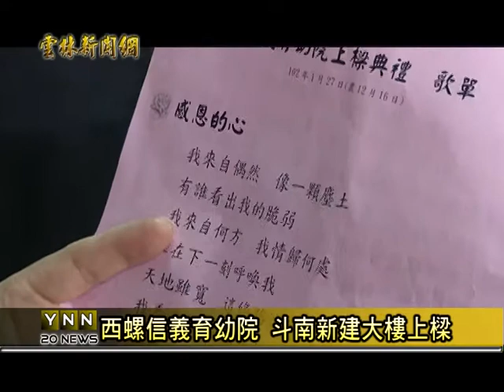雲林新聞網-西螺信義育幼院斗南上樑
西螺信義育幼院在斗南鎮興建的行政大樓及院童宿舍硬體，從民國97年開始興建，因為經費龐大，一邊募，一邊建，經過五年時間終於興建完成，27日上午縣長蘇治芬、立委李應元、前立委張麗善、斗南鎮長張勝雄及院方董監事等人，受邀參加新建大樓上樑儀式，場面鬧熱。